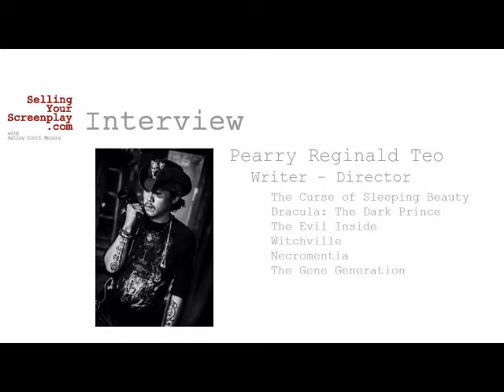SYS Podcast Episode 127: Pearry Teo Talks About His Film The Curse of Sleeping Beauty